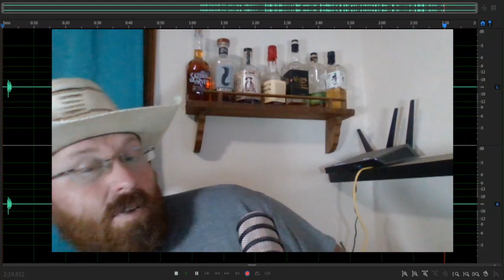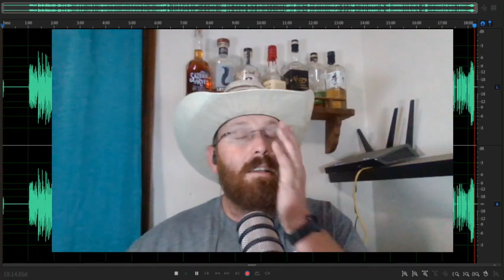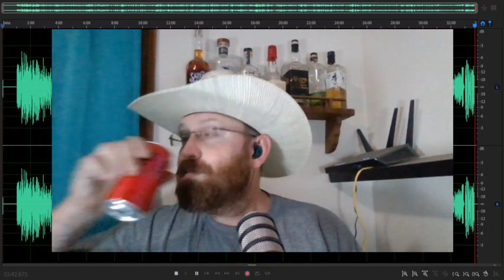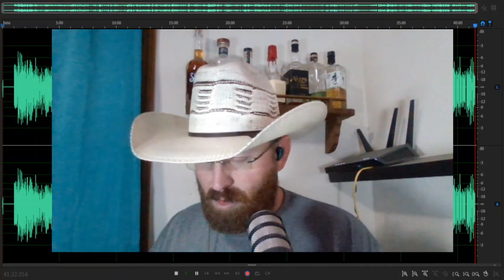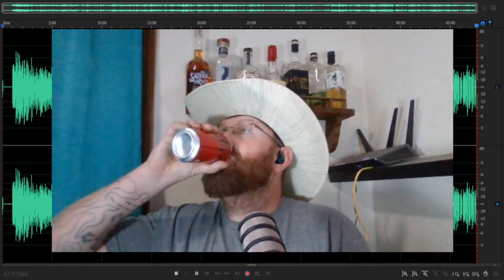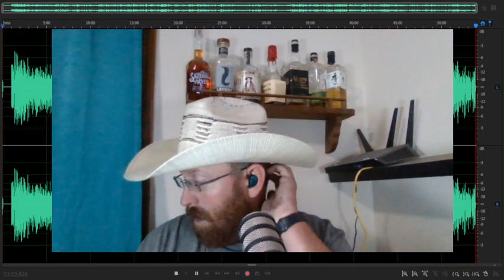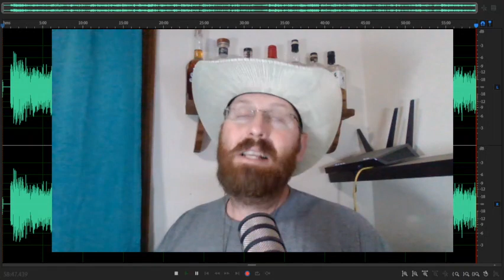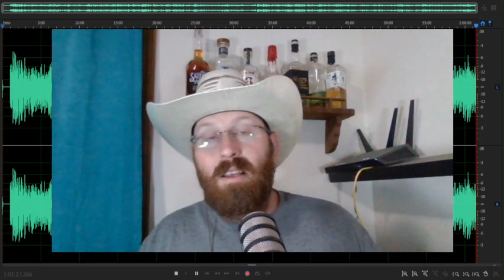The Tyler Morgan Show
This episode, I look at NPR using taxpayer funding to push abortion, while "Unplanned" received an R rating from MPAA for portraying a highly accurate abortion recreation. Also, democrats may be starting to consider using the 25th Amendment to remove President Biden, and we may have found out what it takes for a violent offender to be deported.

for access to bonus content and more!

Ad music and intro music used with permission from Purple Planet